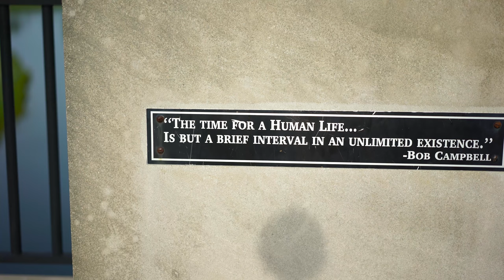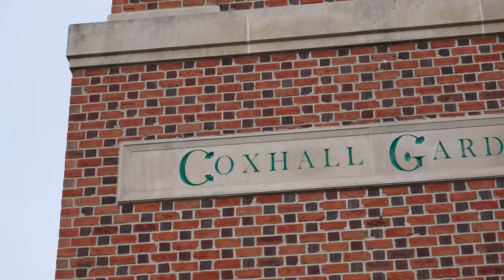Clocktower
Phantom 3 4k
Sony A7s ii
16-35mm f4
55mm f1.8